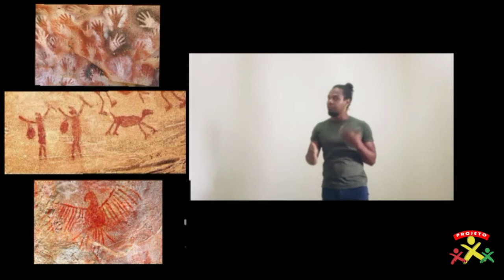Dança| Dançando com as imagens Rupestres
Hoje, o professor David trás uma aula divertida, onde você dançará com as imagens Rupestres.